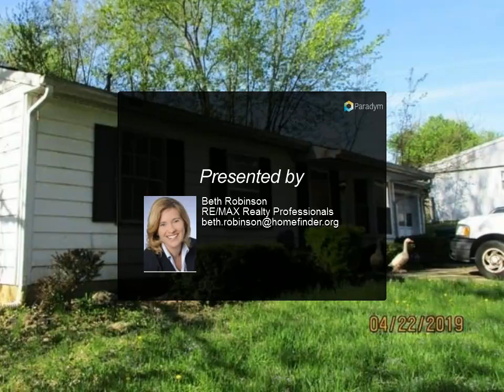RE/MAX Realty Professionals - 3731 W Tapp Road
Please enjoy this property video created by RE/MAX Realty Professionals

Southside 3 bedroom, 2 bath ranch in need of some TLC! Home includes a 1-car attached garage and all appliances. The Furnace & A/C unit was replaced in 2014. Property is convenient to Westside amenities and has easy access to I-69. Property being sold AS-IS! Property is currently leased for $875/month until July, 2021, copy of current lease is attached under the documents tab.

2 full bath

Beth Robinson
RE/MAX Realty Professionals